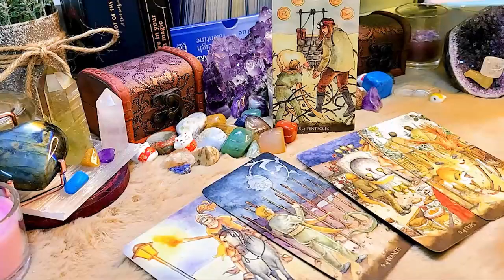SAGITTARIUS JUNE 2023 MISSING YOU…THEY DIDNT EXPECT YOU TO LEAVE SAGITTARIUS JUNE LOVE TAROT READING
Hello!!!